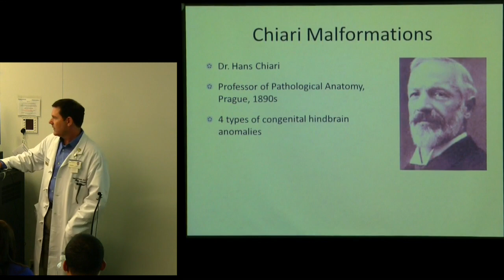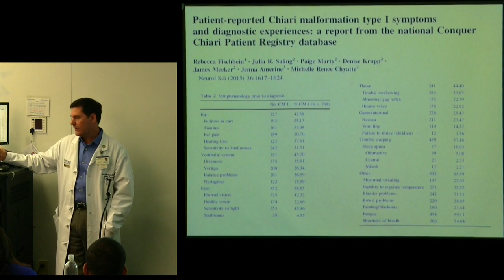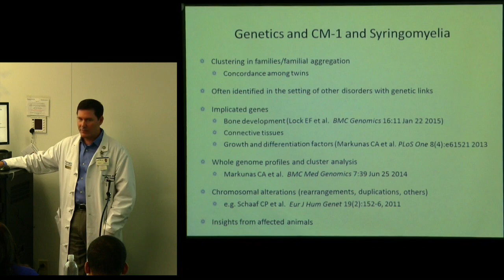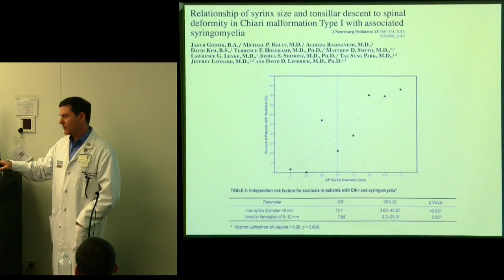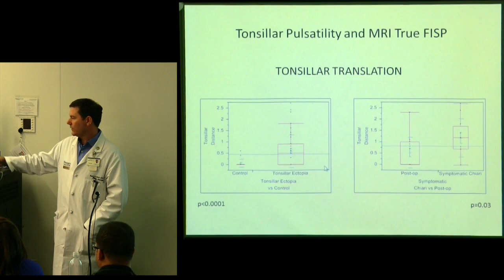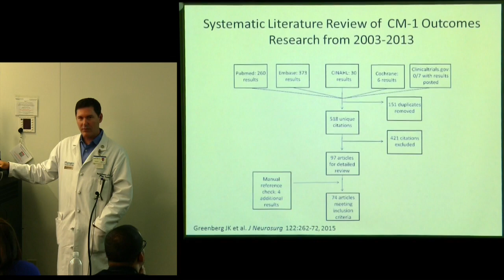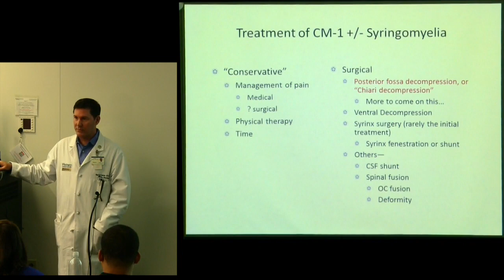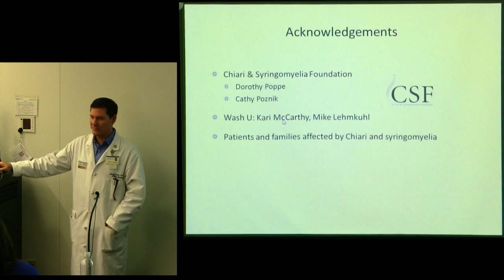CSF presents "Chiari & Syringomyelia: Diagnosis & Treatment in 2016" - Dr David Limbrick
Dr. Limbrick provides more information on Chiari I malformation and syringomyelia and their diagnosis, treatment and management in 2016. He answers some really tough questions about nerve damage, chronic pain, sports playing and many others problems that most doctors may not even consider. "Nerve pain tends to not respond as well to Chiari decompression as headaches. In my experience, it can even change the way it affects you... for example, I'm learning now that my patients have itch."